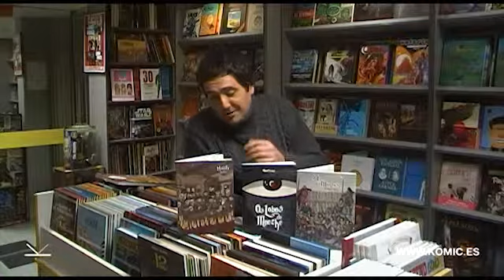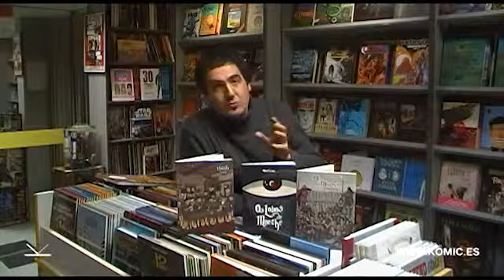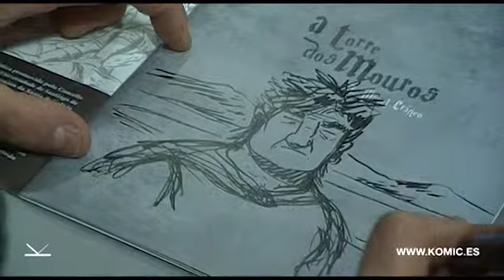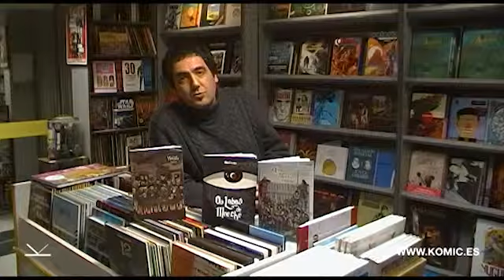Manel Cráneo — Presentación de "Cousas de mortos" en Komic Librería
Presentación de "Cousas de mortos", "Os Lobos de Moeche" e "A Torre dos Mouros"
18 / 01 / 2013
Komic Librería

Manel Cráneo visitou Komic Librería para presentar e asinar exemplares dos seus últimos cómics, "Cousas de mortos" e "A Torre dos Mouros", así como da segunda edición de "Os Lobos de Moeche", todos eles editados por Demo Editorial.

Neste vídeo, Manel Cráneo reflexiona sobre algúns dos aspectos máis definitorios dos tres cómics: a diversidade temática e esencia caricaturesca de "Cousas de mortos", e o trasfondo histórico, exhaustivamente documentado, de "Os Lobos de Moeche" e "A Torre dos Mouros".

Manel Cráneo visitó Komic Librería para presentar y firmar ejemplares de sus últimos cómics, "Cousas de mortos" y "A Torre dos Mouros", así como de la segunda edición de "Os Lobos de Moeche", todos ellos editados por Demo Editorial.

En este vídeo, Manel Cráneo reflexiona sobre algunos de los aspectos más definitorios de los tres cómics: la diversidad temática y esencia caricaturesca de "Cousas de mortos", y el trasfondo histórico, exhaustivamente documentado, de "Os Lobos de Moeche" y "A Torre dos Mouros".